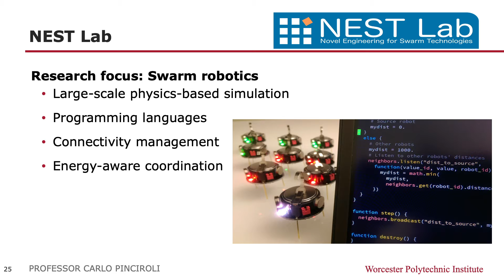WPI Robotics - Novel Engineering for Swarm Technologies (NEST) Lab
Novel Engineering for Swarm Technologies Lab